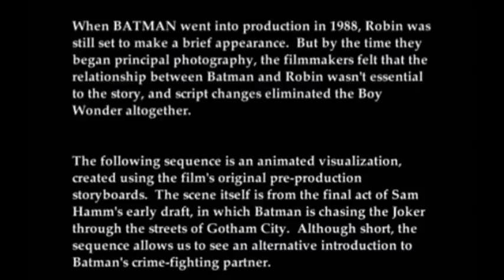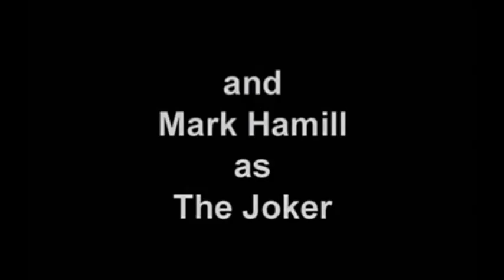"Robin's Origin" - Storyboards from BATMAN '89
An animated storyboard sequence of when Dick Grayson's parents are killed by The Joker. Jason Hillhouse provides the voice of Dick Grayson/Robin, while Kevin Conroy and Mark Hamill voice Batman and The Joker respectively.